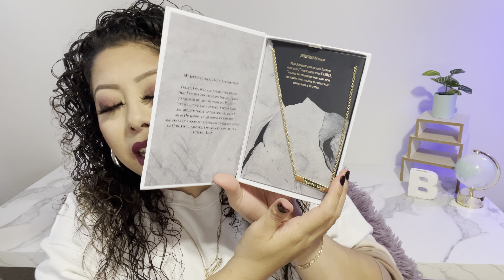LOOK WHAT I BOUGHT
💕 Bad Bonnie💕

Here's a $5 off coupon for your first order at LoudLacquer.